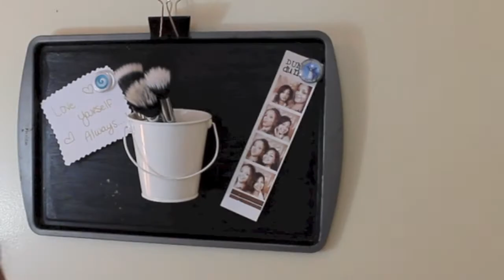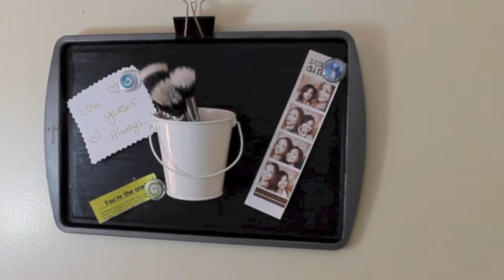DIY; Message Board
Hey Everyone!
I hope everyone enjoys this DIY Project !

You can purchase all of these materials at target or any craft store and also materials that are around the house that you no longer want.

XOXO, NED